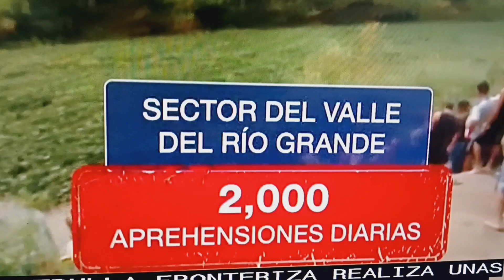Migrantes desesperados por cruzar a USA.